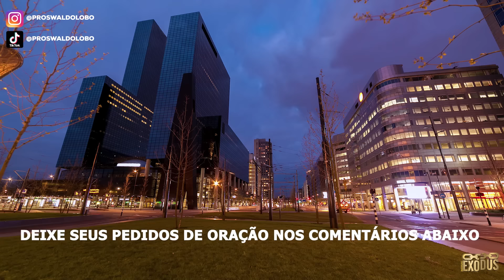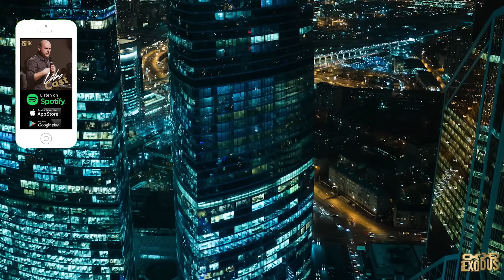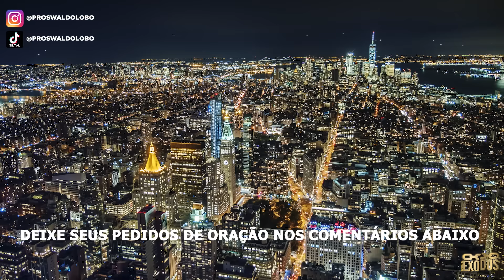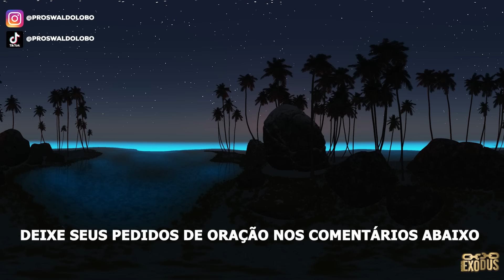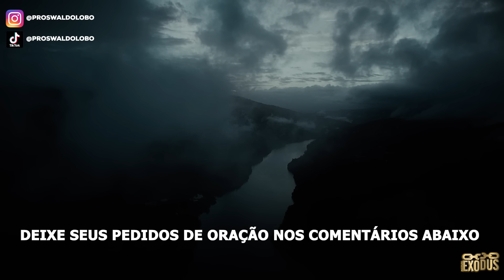ORAÇÃO FORTE da NOITE (25/03) - OPERANDO MILAGRES!